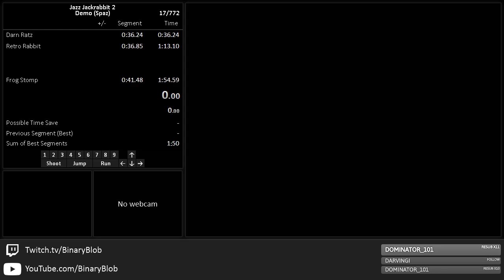Jazz Jackrabbit 2 Demo as Spaz in 1:50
This is probably as far as I'm willing to push this right now.